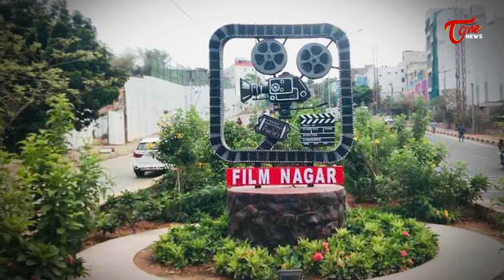చీమలు పెట్టిన పుట్టల్లో పాములు చేరాయా..? | War Between B Narsing rao & KTR | Telangana | TOne News